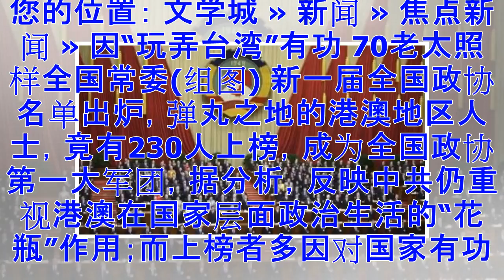因“玩弄台湾”有功 70老太照样全国常委(组图)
您的位置： 文学城 » 新闻 » 焦点新闻 » 因“玩弄台湾”有功 70老太照样全国常委(组图) 新一届全国政协名单出炉，弹丸之地的港澳地区人士，竟有230人上榜，成为全国政协第一大军团，据分析，反映中共仍重视港澳在国家层面政治生活的“花瓶”作用；而上榜者多因对国家有功而获犒赏的气味，亦相当浓厚，例如年逾70的前香港卫生署署长、前世卫组织WHO总干事的陈冯富珍，不但打破“七上八落”的常规，甚至有机会问鼎常委，皆因主政WHO期间执行北京旨意“玩弄台湾”有功。 今年3月又到每5年一次的政协大换班，据新华社早前公布的新一届名单，总共2158个委员中，“特邀香港人士”达124人，加上其他界别的港人，新一届全国政协港人多达200人，是34个界别（即代表团）中最多；若加上澳门的29人，新一届全国政协港澳人士多达230人，堪称“第一大军团”。 港澳委员的数目在全国政协的比例，一向吃重，分析认为此乃彰显中共仍重视港澳在国家层面政治生活的“花瓶”作用。全国政协“人选”，一般以当事人对国家事务“贡献”为重，因此今届全国政协突出特点仍是“政治酬庸”。 当中尤以年逾70的陈冯富珍堪称是一个典范。她不但打破年龄...